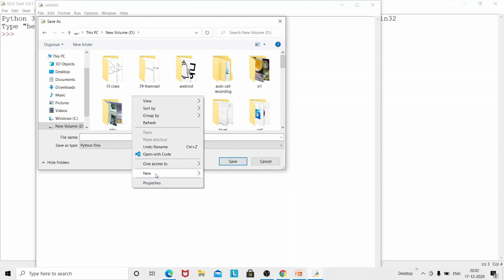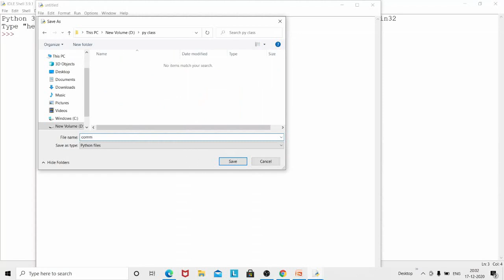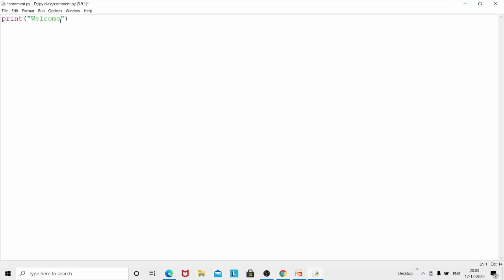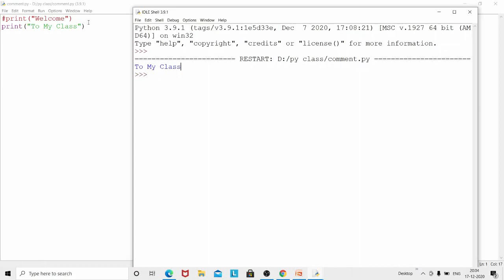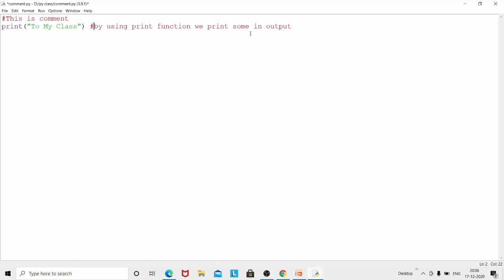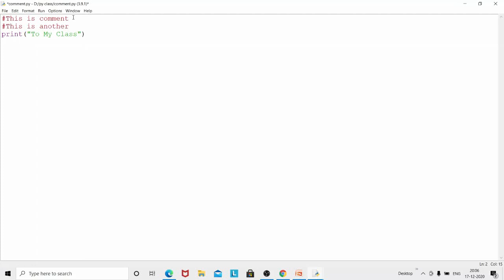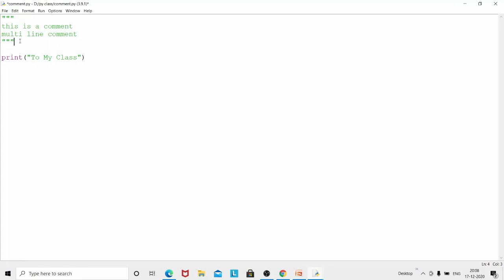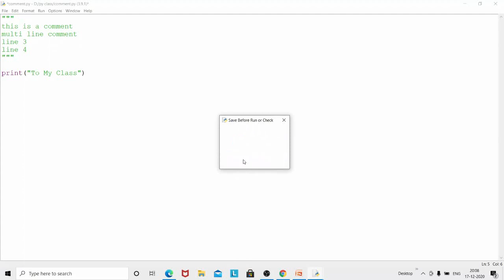python tutorial part2 Comments